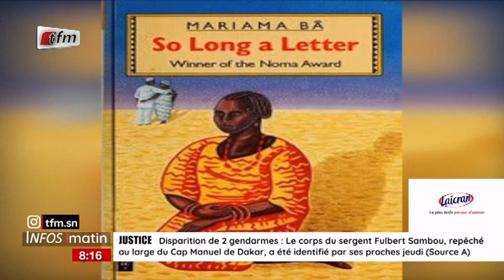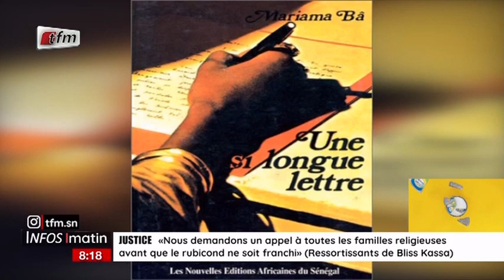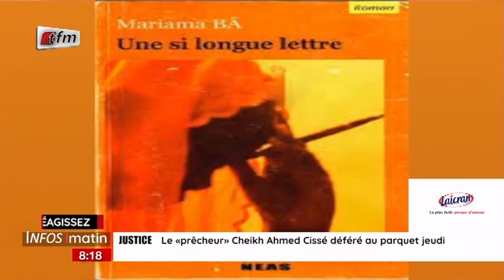Focus Culture: "Une si longue lettre", de la littérature au cinéma